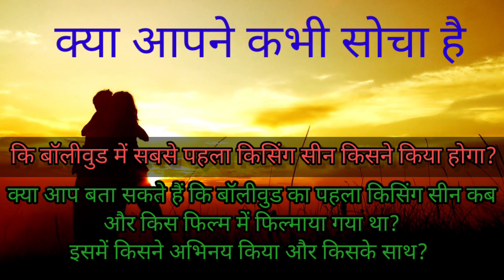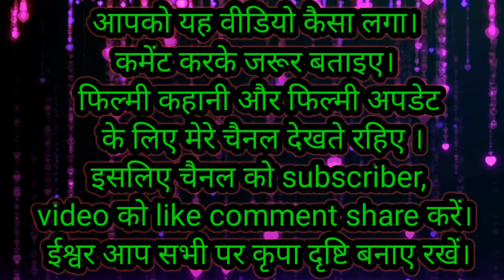Bollywood's Shocking First Kiss - Valentine's Day special story... Are You Ready ?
Bollywood's Shocking First Kiss - Are You Ready to Witness History?

Valentine's Day special story...

बॉलीवुड का पहला किसिंग सीन. दर्शकों में मच गई थी खलबली / Bollywood's longest kiss ever

बॉलीवुड का सबसे लंबा 'किस सीन' / Bollywood's longest kiss ever

 बॉलीवुड का सबसे लंबा 'किस सीन' क्या 1933 की फ़िल्म 'कर्मा' में था ?

अब से 89 साल पहले हुआ था बॉलीवुड में सबसे लंबा किस! सीन करते हुए बेकाबू हो गई थीं देविका रानी ।

इस फिल्म में फिल्माया गया था बॉलीवुड का पहला किसिंग सीन,दर्शकों में मच गई थी खलबली

क्या आपने कभी सोचा है ।
 कि बॉलीवुड में सबसे पहला किसिंग सीन किसने किया होगा?
क्या आप बता सकते हैं कि बॉलीवुड का पहला किसिंग सीन कब और किस फिल्म में फिल्माया गया था? इसमें किसने अभिनय किया और किसके साथ?
आज 'किस' के नाम पर भले ही आपको बॉलीवुड के किसर बॉय इमरान हाशमी की याद आए। या आपको और दूसरा बॉलीवुड सुपरस्टार किसिंग सीन का याद आ रहे, लेकिन इमरान हाशमी और दूसरा बॉलीवुड सुपरस्टार से कहीं पहले बॉलीवुड एक्ट्रेस देविका रानी ने किस सीन की शुरुआत की थी। आज हम सुनेंगे ' filmi Kahani' के और एक एपिसोड  पर भारतीय फिल्म की पहले किसिंग सीन की कहानी।

Your query:-
*बॉलीवुड का सबसे लंबा 'किस सीन'
kissing scenes
valentines day
kiss scenes
hot scene
film trim
*Bollywood's longest kiss ever
"First Lip Lock In Indian Cinema - KARMA (1933)
*देविका रानीः बॉलीवुड का सबसे लंबा 'किस सीन' क्या 1933 की फ़िल्म 'कर्मा' में था ?
चार मिनट लंबा चला था पहला किसिंग सीन
साल 1933 में हुआ था बॉलीवुड का सबसे लंबा किस!
*पर्दे पर चूमते हुए खो गई थीं देविका रानी,देविका रानी ने किया था पर्दे पर किस
*बॉलीवुड का वो पहला 4 मिनट का kissing scene, जिसने Black-and-white जमाने को बना दिया था रंगीन
*1933 में आई फिल्म में पद्मश्री विजेता Devika Rani ने किया था ऐसा सीन, मच गया था बवाल।
*क्या आपने कभी सोचा है कि बॉलीवुड में सबसे पहला किसिंग सीन किसने किया होगा? ये किस्सा है बॉम्बे टॉकीज की मालकिन और 30 के दशक की बेहतरीन एक्ट्रेस देविका रानी का।
*Bollywood's First Ever Kiss Scene Captured on Camera!
*India's Most Romantic Film: *Bollywood's First Kiss Scene!
*Watch India's First Kiss Scene From 'Bollywood Nights'!
 *Bollywood's First Kiss Scene: India's Most Romantic Film!
 *India's First Kiss Scene: Bollywood's *Most Romantic Film Captured on Camera!
*Bollywood Untold Story
*Bollywood romantic scene
*Bollywood first ever kissing scene
*Kissing Scene
*Karma: Did Bollywood's longest kiss really happen in 1933?
*longest kissing scene in the history of Bollywood
*Devika Rani: Did Bollywood's longest kiss really happen in 1933?
*The Longest Kiss: The Life and Times of Devika Rani
*first kissing scene in the history of Bollywood movie
*Devika Rani Himanshu Rai kissing scene
*देविका रानी (Devika Rani)
*हिमांशु राय (Himanshu Rai)
*Devika Rani Himanshu Rai kissing marriage
*1933 में बनी 'कर्मा' बॉलीवुड की पहली फ़िल्म थी जिसमें ऑन स्क्रीन 'किस सीन' दिखाया गया था.
*बॉलीवुड की इस साइलेंट मूवी में फिल्माया गया था पहला
*first kiss scene

I hope you still watching my videos...